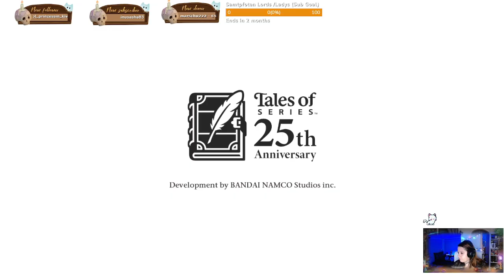Ärger unter Deck - Tales of Aries Part 45 - Stream- Deutsch